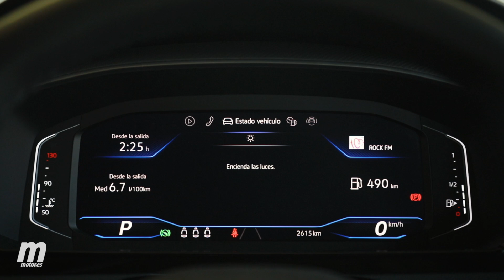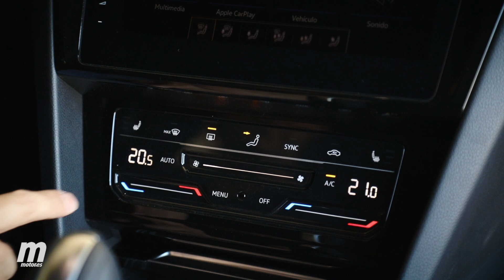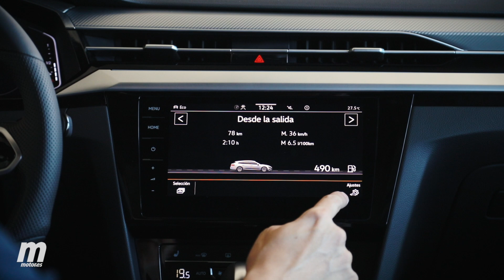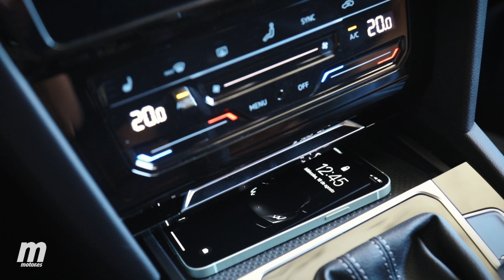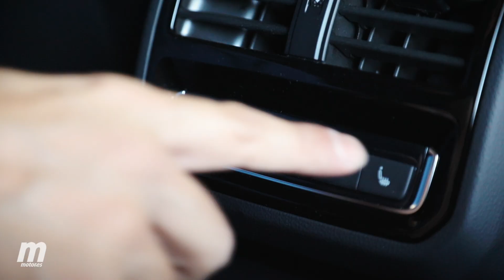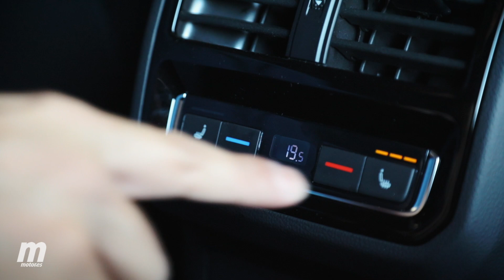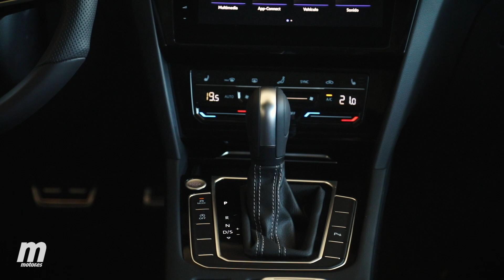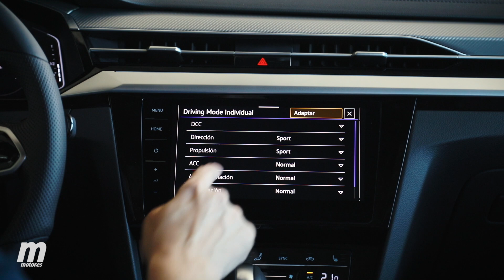VOLKSWAGEN ARTEON SHOOTING BRAKE | PRUEBA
Óscar Magro se pone a los mandos del Volkswagen Arteon Shooting Brake, la nueva configuración familiar del modelo. Y en su habitual prueba nos cuenta qué es lo mejor y lo peor del Volkswagen Arteon Shooting Brake desde el diseño exterior hasta el interior, pasando por supuesto por su conducción, tecnología, habitabilidad...